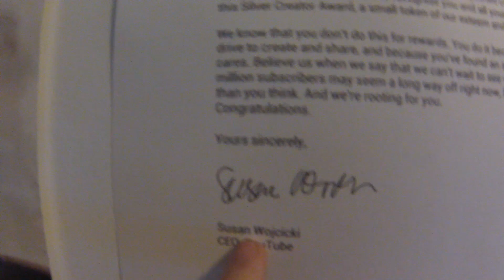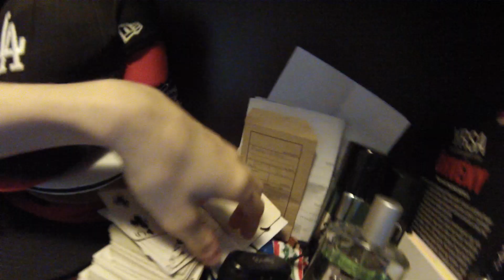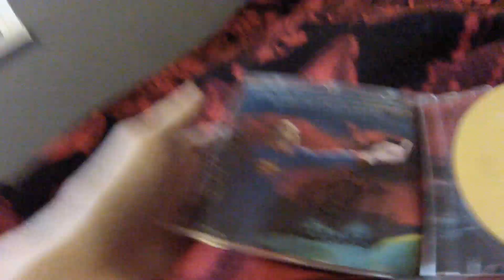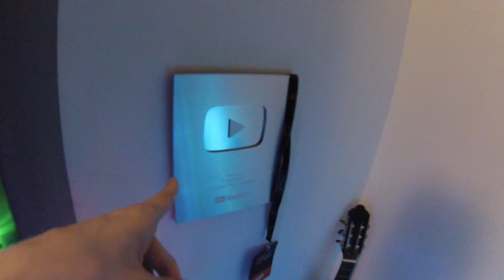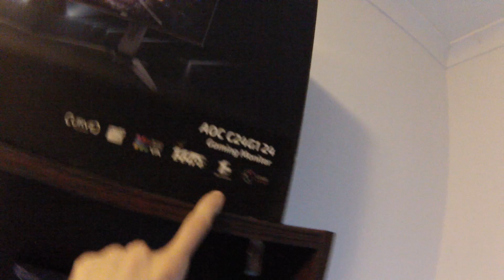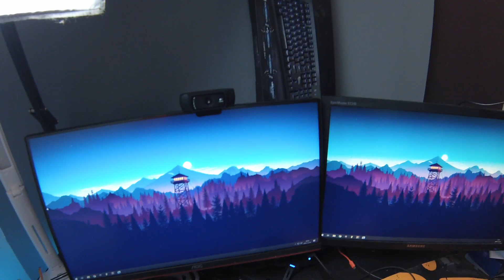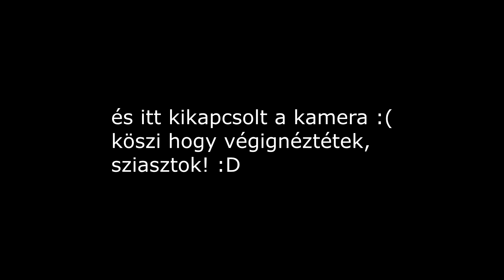MINDENHOL LED FÉNY🤤 | ROOM TOUR 2019